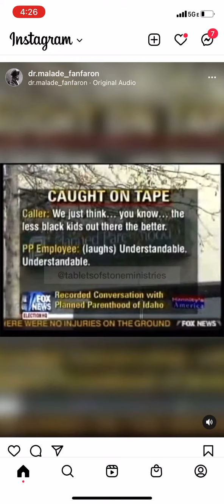WHAT “R3PR0DUCTIVE R1GHTS” ARE TRULY ABOUT (PSA 83)